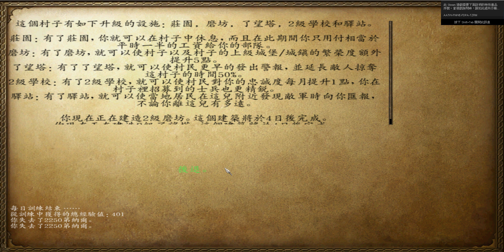騎馬與砍殺 領軍者 EP:16 不用鐵器的一集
昨天說:如果訂閱人數有八我就不用武器    今天還真的有8了
中華兒女炎黃子孫一定要遵守四維八德 忠孝 仁愛 信義 和平     所以為了信用 我今天一集不用鐵器